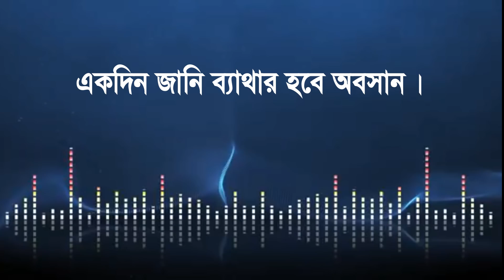Amay Joto Dao Hey Batha | Official Lyrics Video |Afran Nisho -Tisha | Sohore Notun Premik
Drama:  Shohorer Notun Premik | শহরের নতুন প্রেমিক
Cast:  Afran Nisho, Nusrat Imroz Tisha, Masum Bashar, Farhad Limon, Najiba Bashar,
Direction: Jakaria Showkhin

আমায় যত দাও হে ব্যাথা
হৃদয়ে রাখিবো গাঁথা
একদিন জানি ব্যাথার হবে অবসান।

প্রিয় বন্ধু বলে বুক ভাসিবে নয়ন জলে
দেহ ছেরে চলে যাবে যেদিন আলাউদ্দিন এর প্রাণ।

বাঁধিয়া মায়াডোরে কাঁদালি এমন করে
এই কি প্রেমের প্রতিদান ??

প্রথম যেদিন হাতে ধরে বুকে টেনে নিলে মোরে
বলেছিলে হৃদয় মাঝে দিব স্থান
করে মিথ্যে অভিনয় পাগল মন করেছ জয়
কেন সাজিলে পাষাণ

Fan's Of Band Music নাম শুনেই বোঝা যায় চ্যানেলটা ব্যান্ড মিউজিক ভিত্তিক। চ্যানেল  আপনাকে স্বাগতম।
বাংলাদেশের আন্ডারগ্রাউন্ড ব্যান্ডগুলিকে তুলে ধরা ও
বাংলাদেশের ব্যান্ড সংগীত পুরানো গান গুলো সবার কাছে পৌঁছে দেয়াই আমাদের মূল লক্ষ্য l